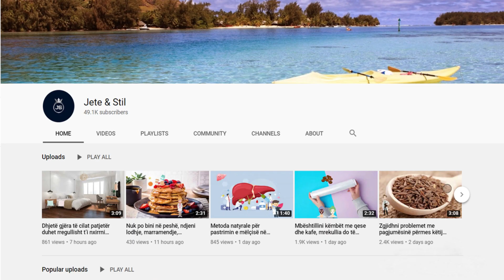Duke perdorur kete perberje, divanet tuaj do te duken si diten e pare qe i keni blere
Me kalimin e kohës, divani në shtëpi njolloset në disa vende. Nëse është bërë prej pëlhure, është e rëndësishme t’i kushtojmë vëmendje të madhe kur e pastrojmë, sepse nëse përdorni produkte të papërshtatshme, pëlhura mund të dëmtohet dhe të hum. basë pamjen e saj origjinale. Këtu është një mënyrë shumë e mirë për ta pastruar divanin e shtëpisë dhe për ta bërë atë të duket si i ri:

Over time, the sofa in the house gets stained in some places. If it is made of fabric, it is important to pay close attention when cleaning it, because if you use inappropriate products, the fabric can be damaged and humid. bass its original appearance. Here's a great way to clean your home sofa and make it look new: